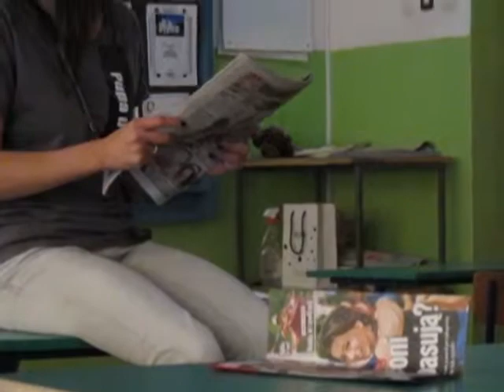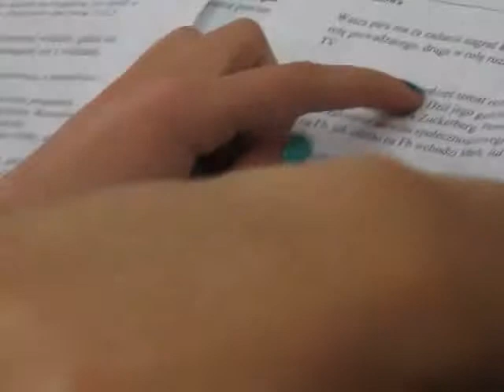G1 na Tynieckiej - Projekt filmowy 2014